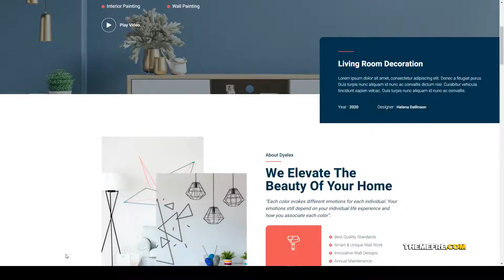Dyelex Painting and Wallpapering Service Elementor Template Kit interior service Kitano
Tags business, construction, contractor, decoration, handyman, interior, modern, painter, painting, renovation, repair, service, wall paint, wallpaper, wallpapering